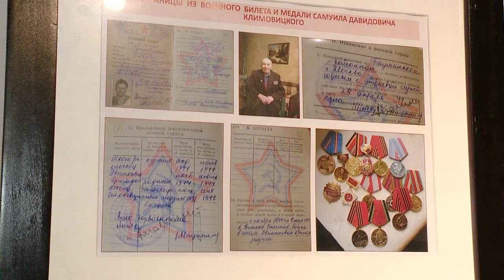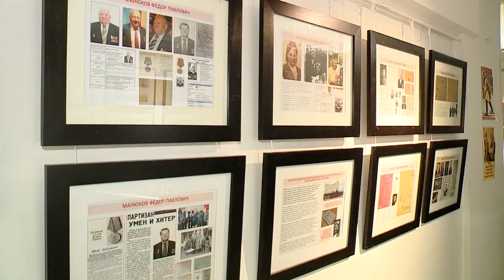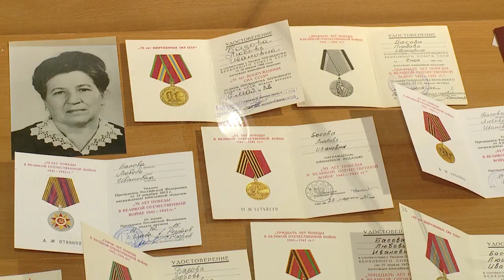ВЫСТАВКА КО ДНЮ ПОБЕДЫ 25.04.19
Реутовские ветераны Великой Отечественной войны сегодня открыли выставку, посвященную… себе. Назвали её -  «Живые свидетели войны». В экспозицию вошли несколько десятков фотографий с рассказами о великом подвиге героев.